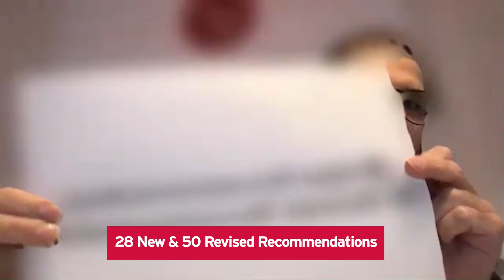What’s new in the 2025 guidance on valvular heart disease - ESC Congress 2025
In this interview, Alex Sticchi speaks with Fabien Praz and Michael Borger, co-chairs of the 2025 ESC/EACTS Valvular Guidelines Task Force. They discuss the major updates, including the central role of multimodality imaging, the lowered age threshold for TAVI, the distinction between atrial and ventricular secondary MR, evolving indications for tricuspid interventions, simplified antithrombotic strategies, and the importance of high-volume Heart Valve Centers.